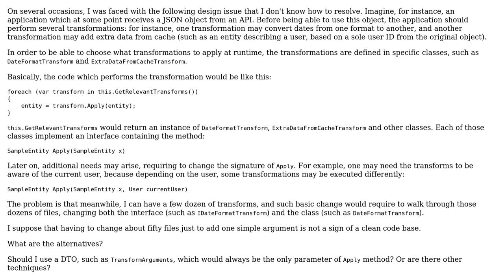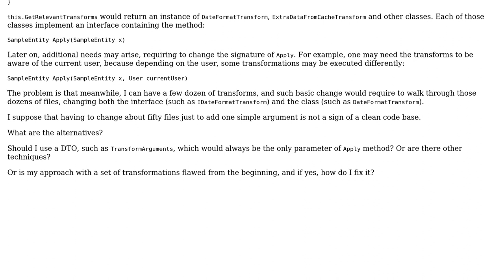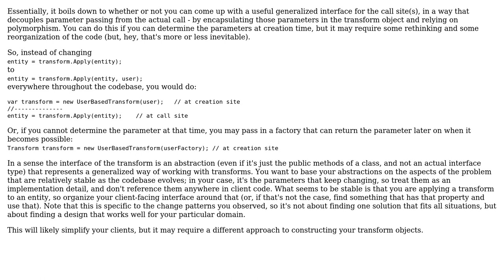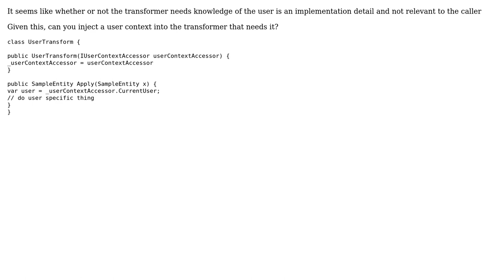How to avoid changing dozens of classes and interfaces when adding an argument to a method used...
Software Engineering: How to avoid changing dozens of classes and interfaces when adding an argument to a method used in dozens of classes and interfaces?

With thanks & praise to God, and with thanks to the many people who have made this project possible! | Content (except music & images) licensed under CC BY-SA | Music | Images & others | With thanks to user JamesT user Filip Milovanovic user Arseni Mourzenko and the Stack Exchange Network Trademarks are property of their respective owners. You are responsible for your own actions.